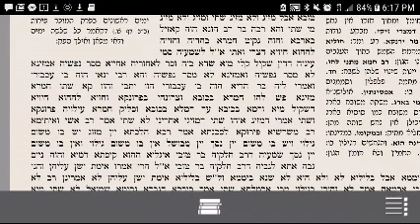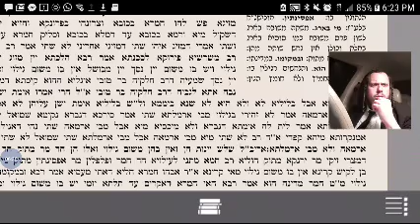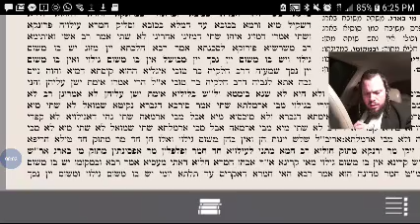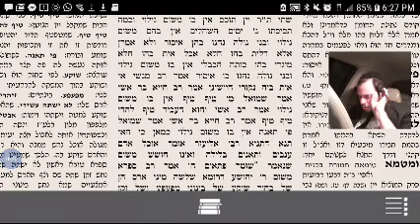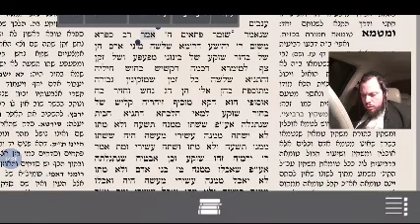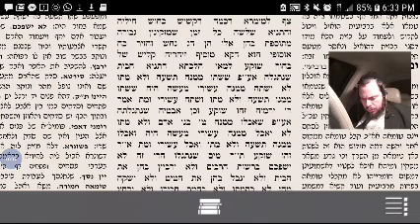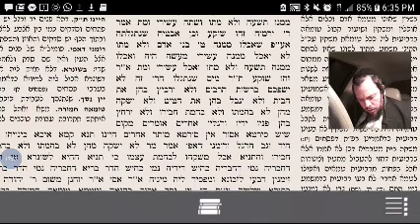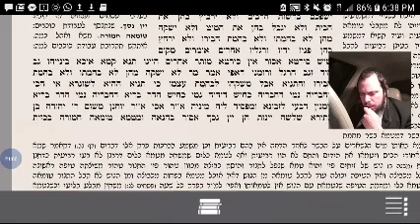Daf Yomi - Avodah Zarah 30a part 2 and 30b